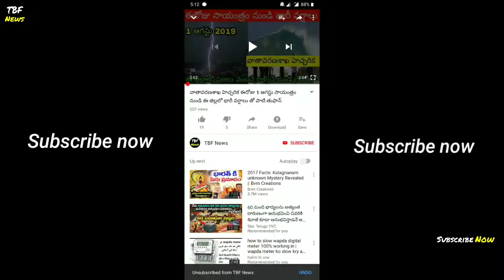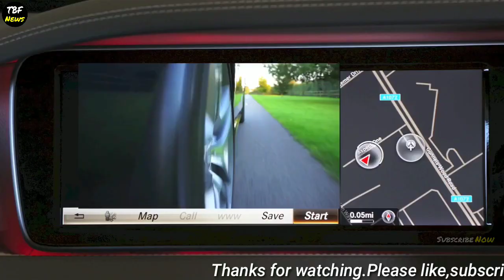మరోసారి ఏకంగా 15,000 రూపాయలు తగ్గిపోయిన బంగారం ధర..కొనడానికి ఎగబడుతున్న జనం || Today's Gold Rate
Breaking news: మరోసారి ఏకంగా 15,000 రూపాయలు తగ్గిపోయిన బంగారం ధర..కొనడానికి ఎగబడుతున్న జనం || Today's Gold Rate